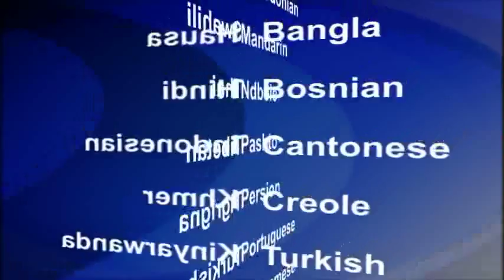2015-06-02 美國之音視頻新聞:中國一艘客輪在長江傾覆 多人下落不明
一艘載有450人的客輪在長江行駛途中遭遇風暴後沉沒，救援人員星期二繼續尋找生還者。新華社說，截至星期二凌晨，只有12人獲救，並且打撈到五具屍體。狂風暴雨阻礙了搜救行動。